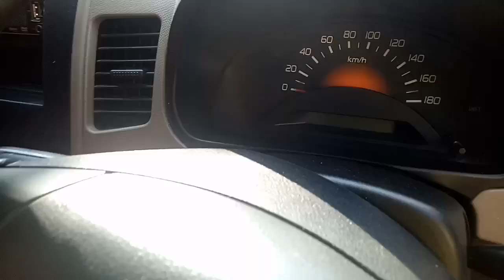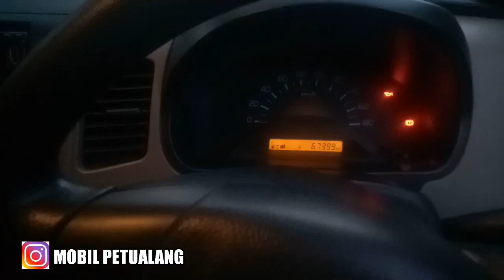JASTIP MOBIL BEKAS KARIMUN WAGON 50 JT AJA GASSS POOLL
JASTIP MOBIL BEKAS KARIMUN WAGON 50 JT AJA GASSS

DI EPISODE KALI INI KITA DAPAT UNIT PESANAN DARI OM WISNU BEKASI

TADINYA NYARI NISSAN MARCH
AKHIRNYA DAPAT KARIMUN WAGON R
TAHUN 2014 50 JT

SEMOGA AWET PUAS  DAN BERKAH YA